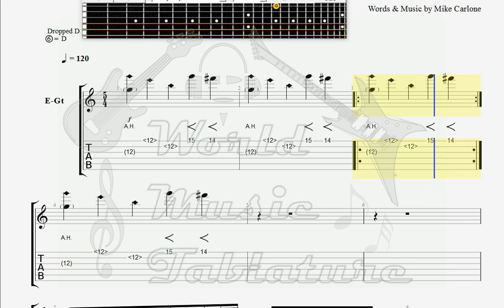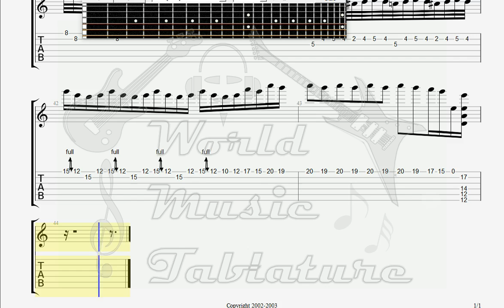Crazy Competition A Little Crazy A Little Cool GUITAR TAB